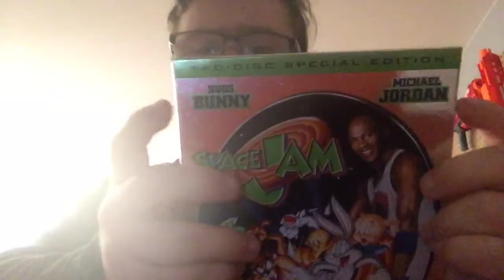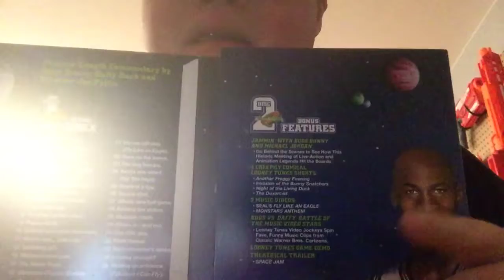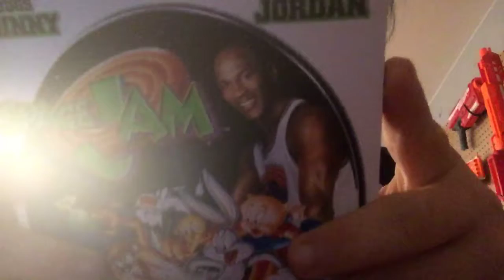Film Space han